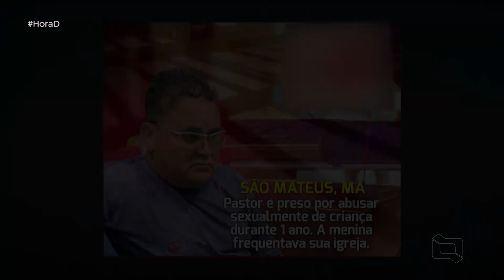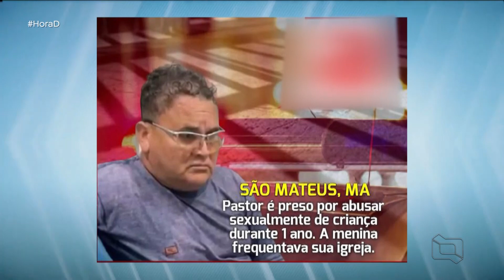Polícia civil cumpre mandado de prisão contra pastor por abuso sexual contra menor de 11 anos